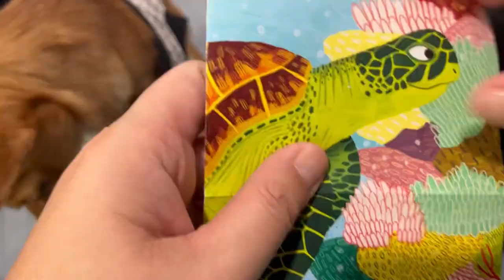2 chihuahua mix pups & a puzzle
Gus isn’t a fan of puzzles, but maybe Stella is?